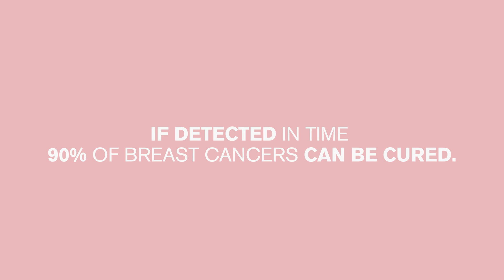CARTE NOIRE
Detected on time, 90% of all breast cancers can be cured.
In order to encourage women to get regular breast screening, CARTE NOIRE and the Association Le Cancer du Sein – Parlons-en (Let’s Talk About breast Cancer), invited 12 famous French women to tell us the nickname they’ve given their pair.

Join the cause and share your photo with your nickname under the hashtag AuNomDesSeins!

CARTE NOIRE thanks the 12 women who participated in the promotional video: designer Chantal Thomass, the singers Micky Green, Inna Modja et Yelle, the actress and tv-journalist Virginie de Clausade, Kenza (blogger at La Revue de Kenza), Pauline (blogger at Fashion Blog), Violette (blogger at Sois belle et Parle), Margot (blogger at You Make Fashion), model Caidy Huan, the it-girl Inès Melia and the actress Sigrid Bouaziz.

Also a big thank you to the teams involved in the production: the producer CONTROL and the young and talented directors MAL.